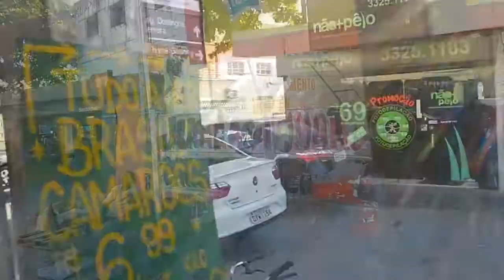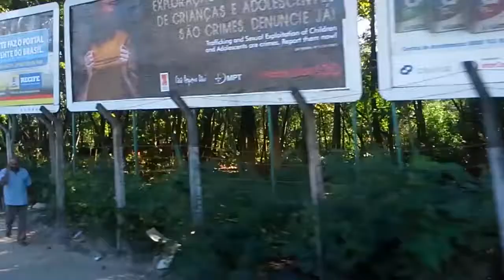A Bus Ride In Recife, A Cab Ride In Sao Paulo